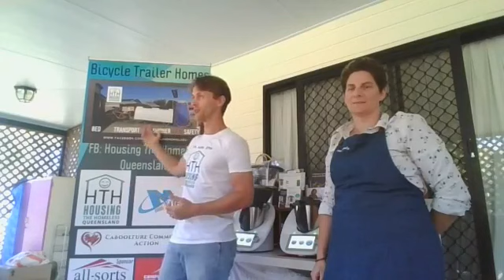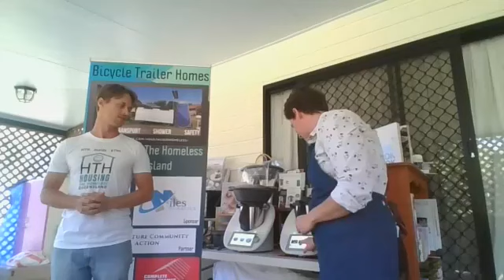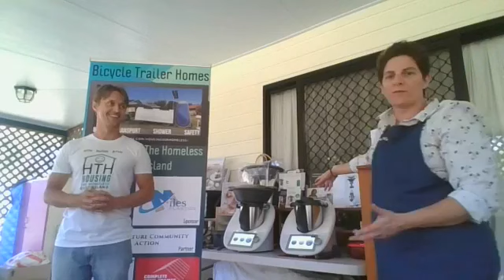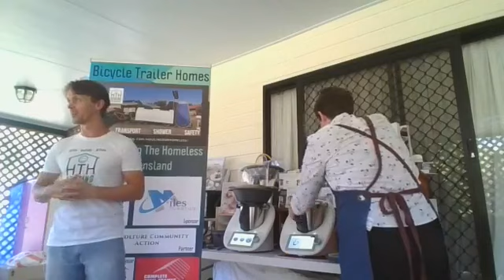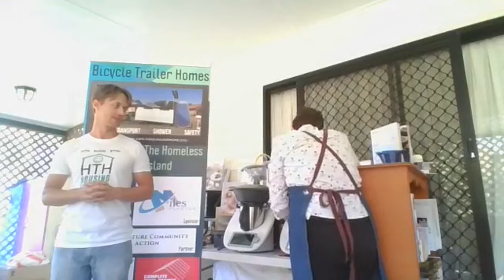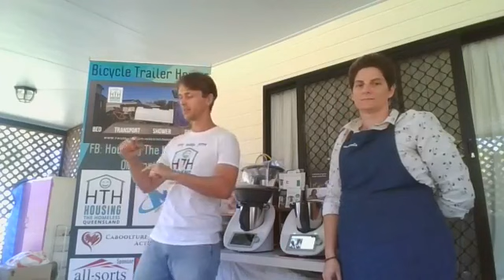Housing the Homeless Queensland Raffle Draw and Demonstration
Housing the Homeless Queensland held a raffle in 2020 to raise funds to build bicycle trailer homes for homeless people in the area. To raise funds we held a Thermomix raffle.

This is the raffle draw and demonstration